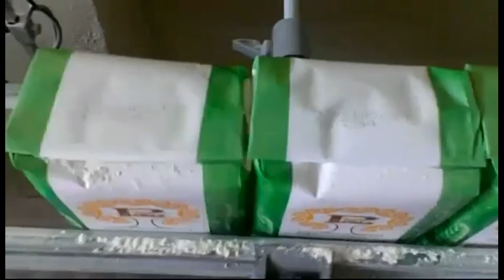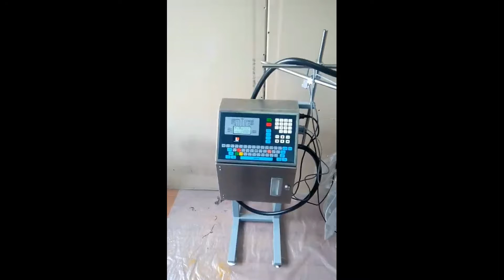Small character ink jet printer Fazza L